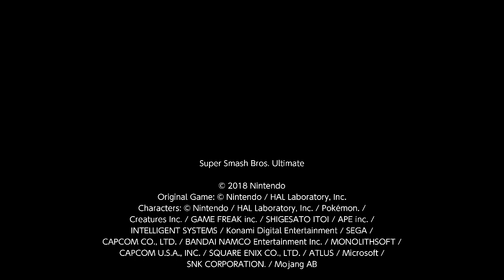Ari Plays Smash - Ryu vs. Ken (me)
Something I recorded on my downtime while on the road with the family.